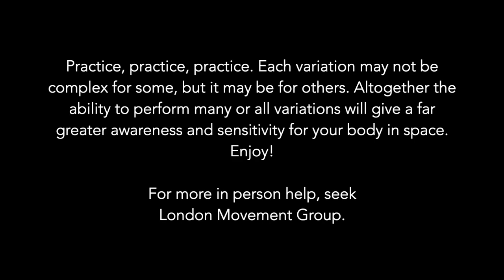Basic Cartwheel Variations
A series of Basic Cartwheel Variations.
I tried to keep this list away from any Arching or Arial based CW Variations, and instead looked to explore supports and simply weight shifts.